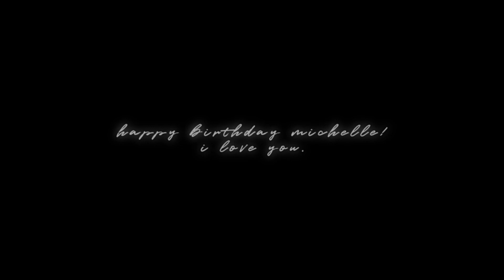michelle's bday edit — treacherous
DON’T REPOST!

cc vpmpires ac a.culevs